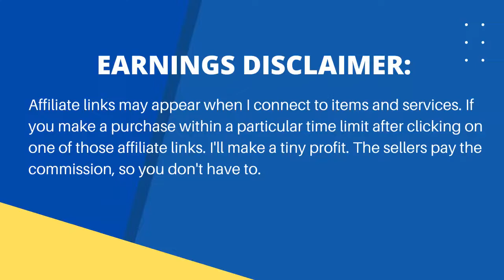3D volume & thickening shampoo Amika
3D volume & thickening shampoo Amika
This is the best product of Amazon. ajika 3D Volume and Thickening Shampoo, formulated with Redeny, is designed to provide instant fullness plus lift while promoting long term hair health

The benefit of this product:
Improves hair volume + manageability, while providing thickness and natural shine for a fuller, healthier look.